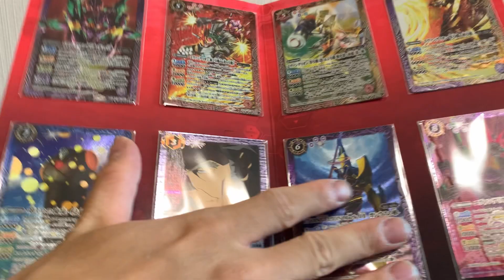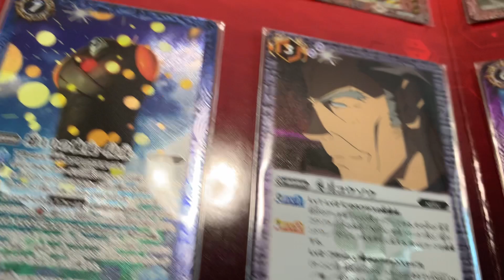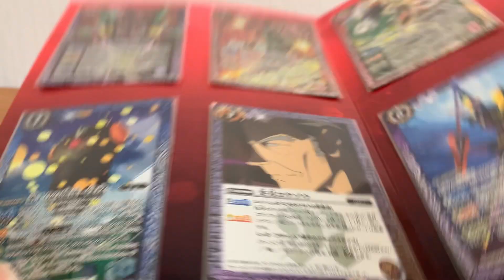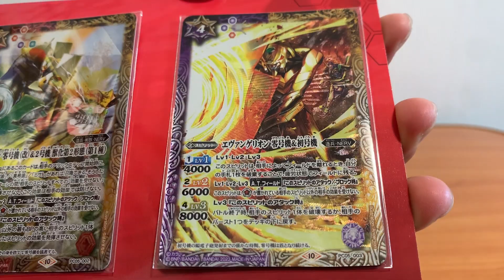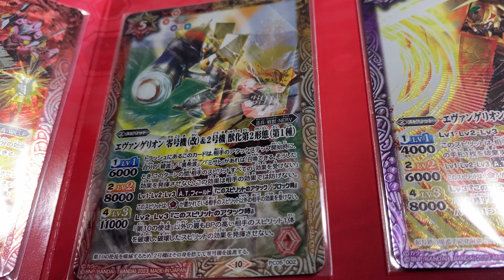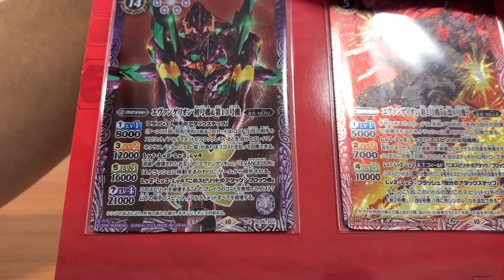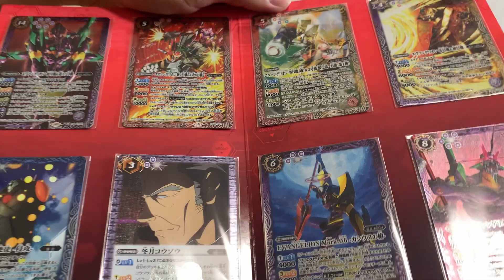バトスピプレミアムカードセットエヴァンゲリオン 紡がれる思い【バトルスピリッツ】